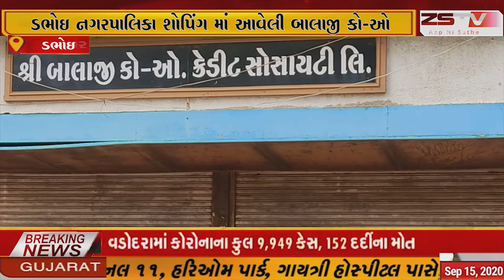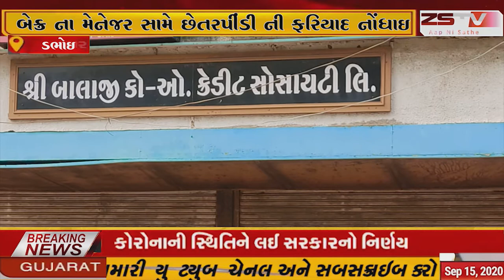ડભોઇ નગરપાલિકા શોપિંગ માં આવેલી બાલાજી કો-ઓ બેન્ક ના મેનેજર સામે છેતરપીંડી ની ફરિયાદ નોંધાઇ